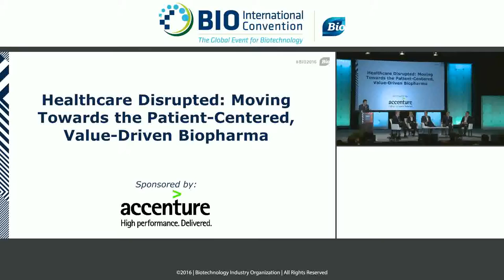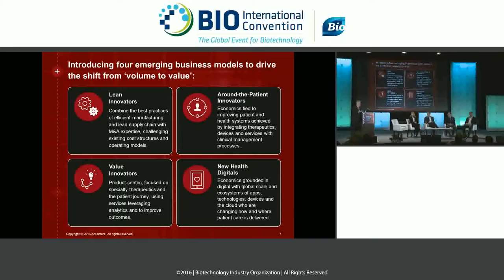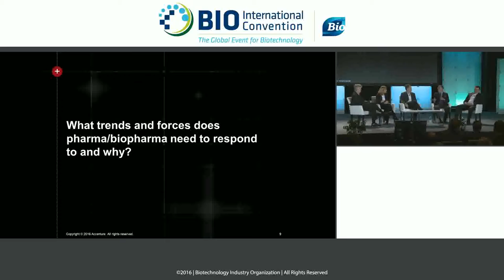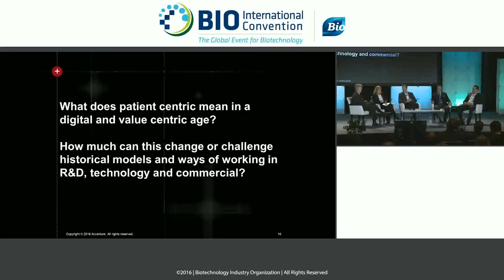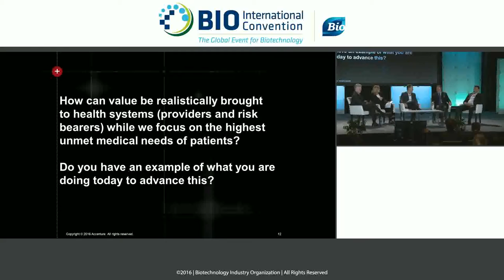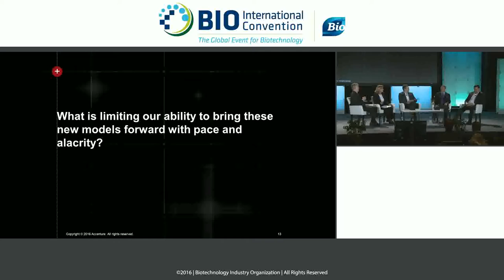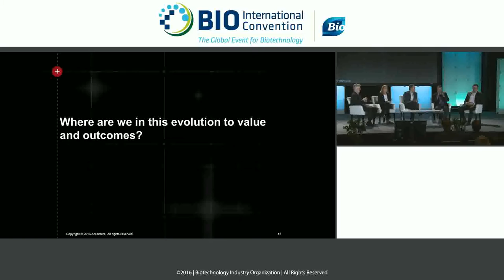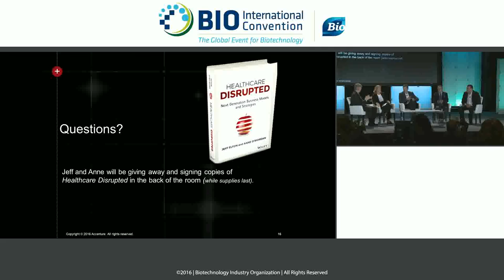Healthcare Disrupted: Moving Towards the Patient-Centered, Value-Driven BioPharma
The global healthcare industry is undergoing a profound and fundamental shift from rewarding volume of sales, procedures performed and patients treated to a focus on improving overall health, patient outcomes and value for the health system. As a result, new models are emerging. Companies with roots in other industries are crossing into the healthcare market with entrepreneurs powered by digital technologies and the promise of growth by expanding the definition of “care.” Industry luminaries will provide an in-depth discussion on sustaining and thriving in this disruptive environment. The session will explore four new business models in action with specific learnings, strategies and steps that you can take to prepare and implement.

Speakers:
Doug Biehn, Chief Operating Officer, AliveCor

R. John Glasspool, Executive Vice President and Head of Corporate Strategy and Customer Operations, Baxalta

Mike Nohaile, Vice President, Strategy & Innovation, Amgen

Jeff Elton, Managing Director Accenture Life Sciences and Global Lead, Patient Pathways, Accenture

Anne O'Riordan, Global Life Sciences - Senior Managing Director, Accenture